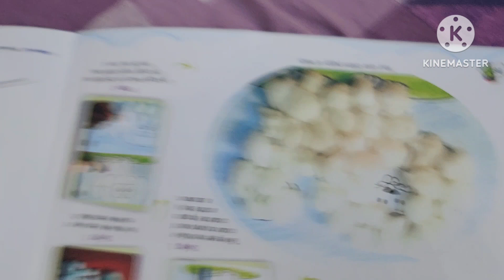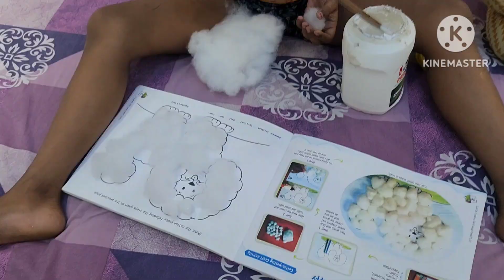आर्या ने क्या बनाया और लावण्या ने खुद निकाला खाना